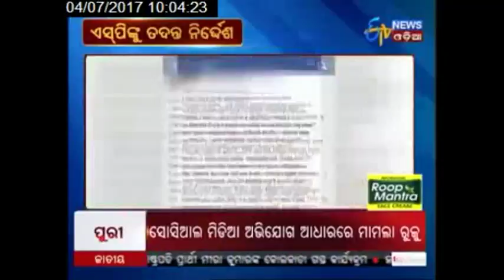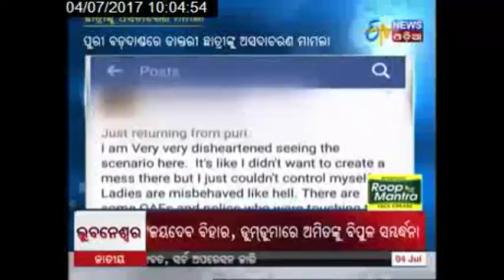Girl Molested in Gundicha Temple:Special Team to probe into the matter - Etv News Odia